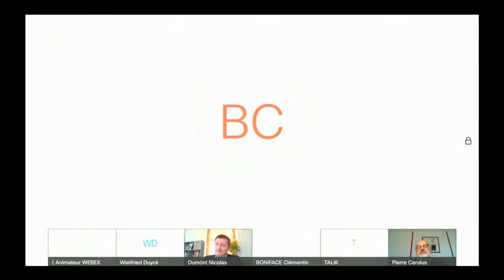Jours de Relance - Nicolas Dumont / Canal Seine Nord